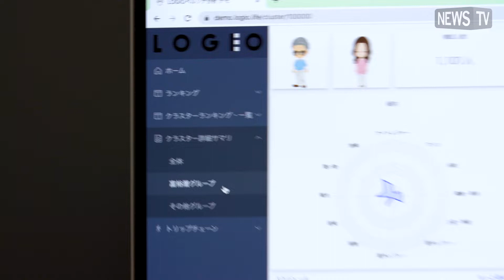人と街の「個性」を可視化！?ロヂオで顧客理解がもっと深まる！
国内最大規模を誇るドコモ契約者(別途同意をいただいた方)の位置情報に特許技術*1による独自のクラスタリングを行うことで、オフラインにおける顧客の趣味趣向の違いについて、あらゆることを可視化できる「LOGIO（ロヂオ）」。

普段どのような施設を利用しているのか、活動エリアや来訪前後の行動に違いはあるのかなどがグループごとに分かり、集客プランやサービス・品ぞろえの改善など、課題解決のためのヒントが見つかる。

観光地調査、店舗の顧客調査、イベント企画の来客調査、広告検討など、さまざまなシーンで活用できるマーケティングツール。

*1 特許第6494837号／特許第6810978号／特許第6989185号